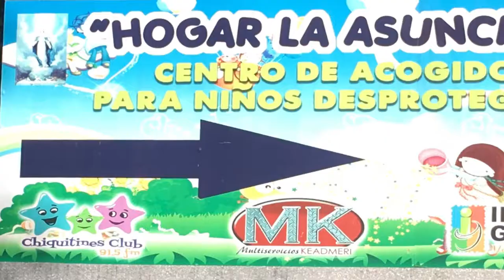Ministerio Casa Verde | Visits Hogar de Niños in Puerto Barrios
Taking milk, clothes and games to the children at the orphanage in Puerto Barrios.

Llevando leche, ropa y juegos a los niños en el orfanato en Puerto Barrios.